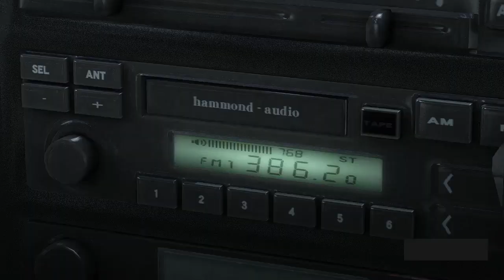Tojo mess | 16) Yakuza 5